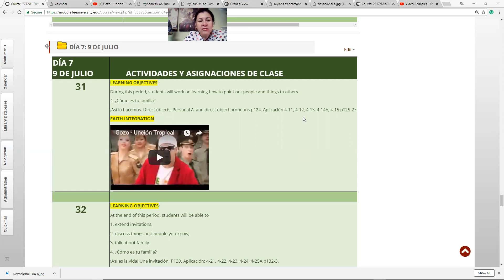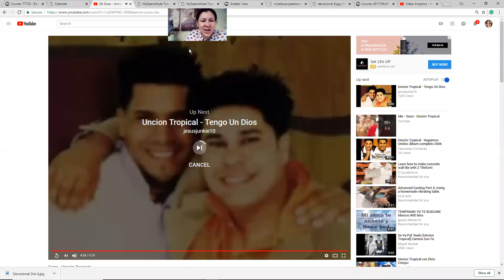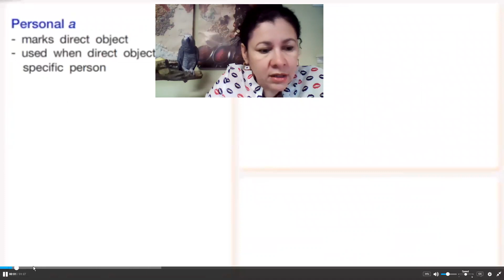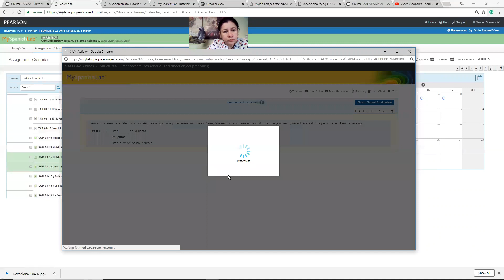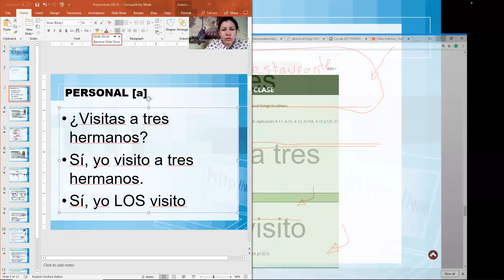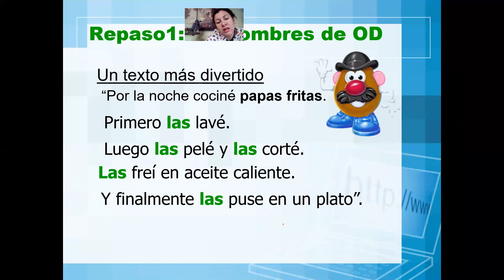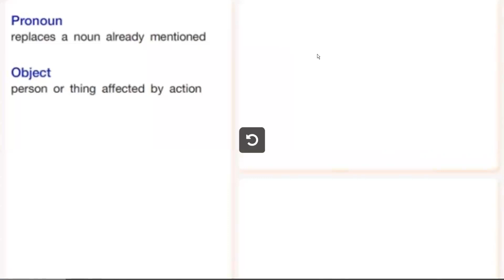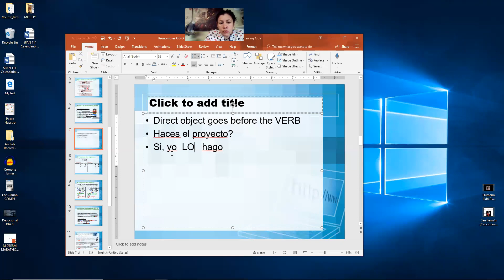SPAN 111 SUMMER 03 PERSONAL A and DIRECT OBJECT DOP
LEARNING OBJECTIVES:

During this period, students will work on learning how to point out people and things to others.

4. ¿Cómo es tu familia?

¡Así lo hacemos. Direct objects, Personal A, and direct object pronouns